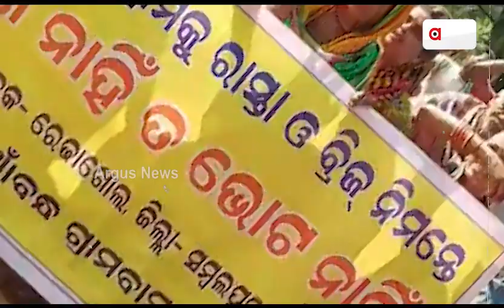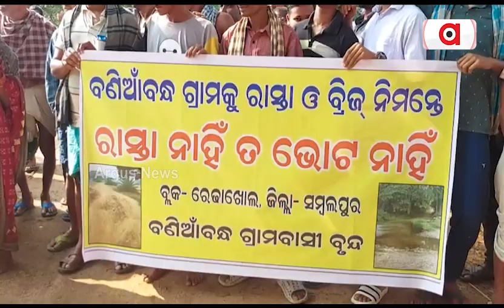ରାସ୍ତା ଆରୁ ବ୍ରିଜ ନାଇଁ ତ ଭୋଟ ନାଇଁ || Sambalpur development Protest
ରାସ୍ତା ଆରୁ ବ୍ରିଜ ନାଇଁ ତ ଭୋଟ ନାଇଁ । ରେଢ଼ାଖୋଲନେ ପାଏନଥି ବସି ୬ଟା ଗାଁ ଲୁକକଁର୍ ଆନ୍ଦୋଲନ୍ । ହାତେ ପ୍ଲାକାର୍ଡ, ବେନର୍ ଧରି ନାରାବାଜି । ଗାଁ ଲୁକୁଁ ଦାଉ ସାଧୁଛେ ବଣିଆବନ୍ଧ ଗାଁ କେରାଣ୍ଡି ଯୋର୍  । ବାର୍ ବାର୍ ଦାବି, ଅଭିଯୋଗ ଉତାରୁ ଭିଲ୍ ସରକାର୍ ତୁନ୍ ।